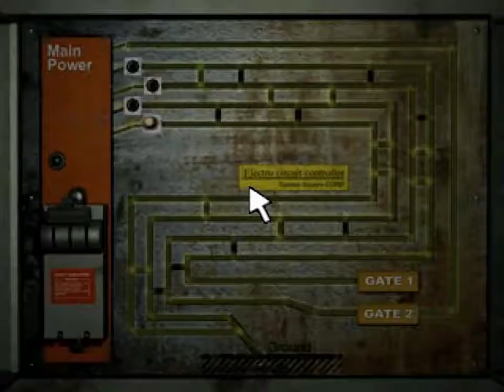[PS1] Parasite Eve 2 - 10 - Охраняемые шахты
Долгожданное прохождение Parasite Eve 2.